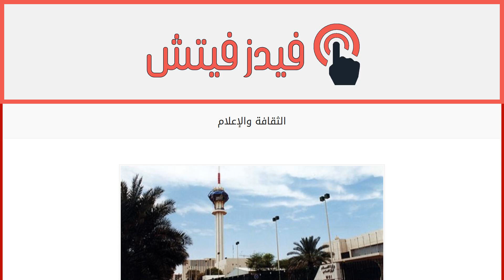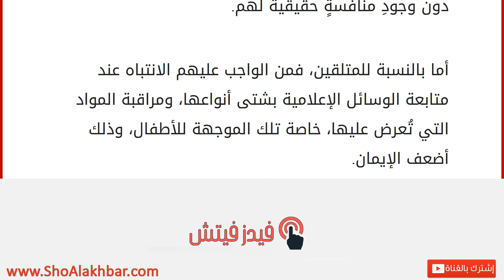الثقافة والإعلام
الثقافة والإعلام تعتبر الثقافة واحدة من أهم العناصر التي تجمع مجموعة من النّاس مع بعضهم البعض، فهي سببٌ من أسبابِ الوحدة بين أبناء أي أمة من الأمم، والثقافة هي تلك السلوكات والأفكار التي تحدد شخصية الإنسان وكيانه، والتي تبنى عليها مواقفه، وآرائه التي يتخذها إزاء القضايا التي تعترضه خلال حياته. تسهم العديد من العوامل في تشكيل الثقافة وتكوينها، بعضها قديم وبعضها الآخر حديث، والوسائل الحديثة أخطر وأكثر أهميّة من القديمة؛ كونها تستطيع الوصول إلى مجموعةٍ أكبر من الناس، نظراً للتطورات التقنيّة التي حدثت في هذا العصر، ولعلَّ أبرز هذه الوسائل وأكثرها أهمية وسائل الإعلام، وفي هذا المقال سنتحدث عن علاقة الإعلام بوسائله بالثقافة، ومدى إسهام الوسائل في إعادة صياغة، وتشكيل، وتوجيه ثقافة المتلقّين. علاقة الثقافة بالإعلام
يعرف الإعلام على أنه تلك الوسائل أو التقنيات أو المؤسسات التي تبث الأخبار والمعلوما